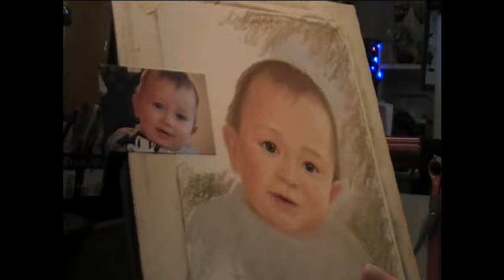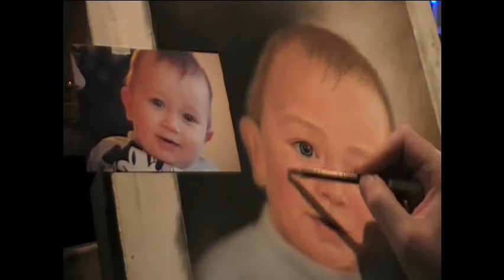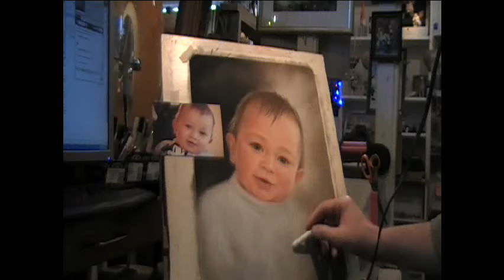Portrait of a Boy - Soft Pastel. Normal speed HQ video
Drawing a boy portrait from photo in soft pastel, by Nicky N. Normal speed HQ video. - Audio track - "3 Little Piggys" (Sasha)